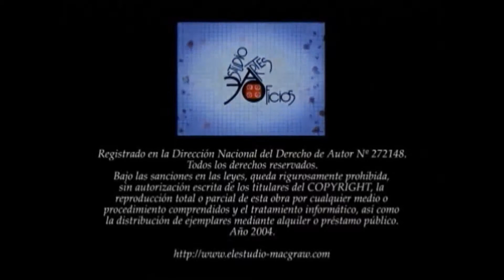Vocaciones con Nadia Carolina Ayala.Cita en las Diagonales.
Nadia Carolina Ayala es artista de tela y trapecio, la conocimos en el Circo Social del Sur.